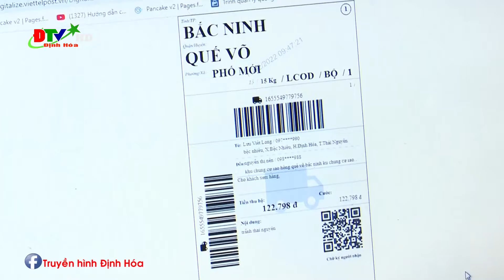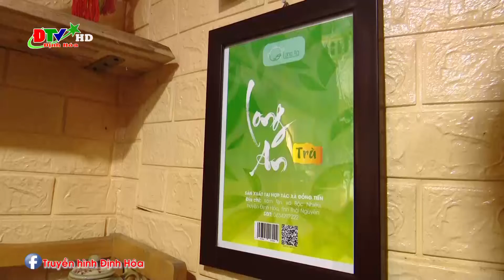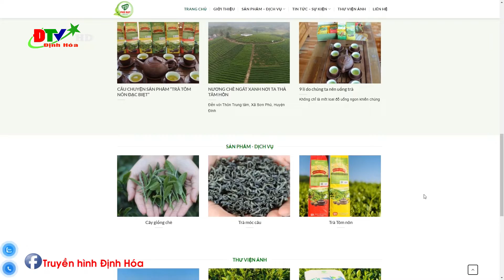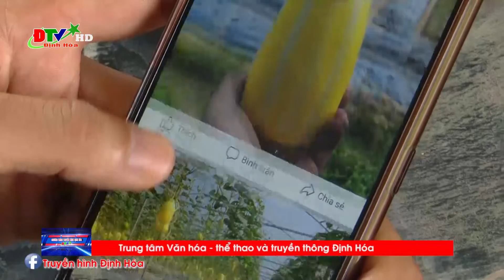Hỗ trợ các hợp tác xã bắt nhịp kinh tế số